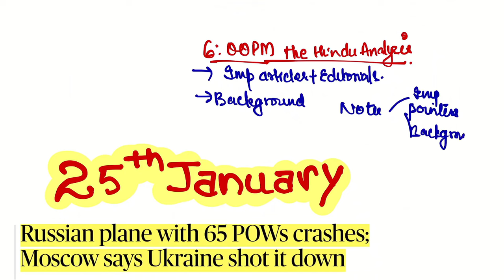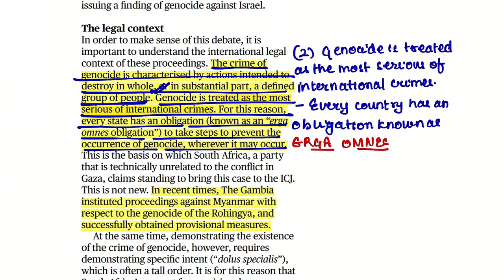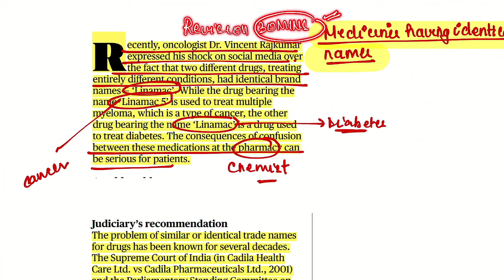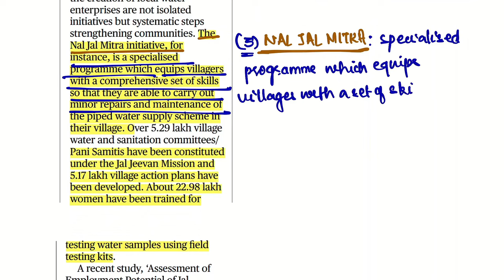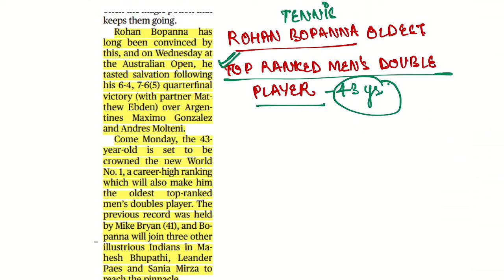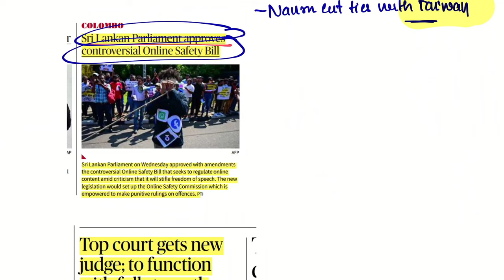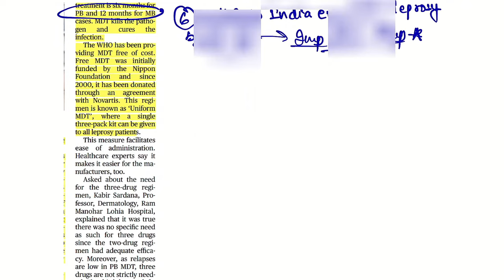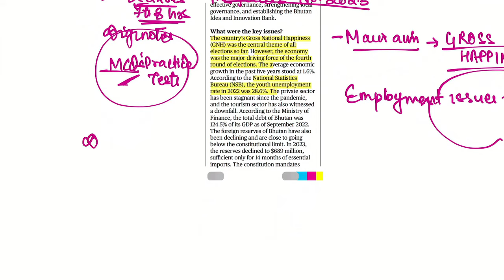The Hindu Analysis 25th January, 2024 beginners/Editorial/VocabCDS/CUET/CLAT/NDA/LLB/SET/SSC/MHCET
Today's The Hindu Analysis for law entrance exams like that of CLAT, CUET UG, CUET PG, MHCET, SLAT, Punjab University by law Giri.  This current affairs daily session is for defence exams like CDS, NDA, AFCAT. It helps in SSB also. In this newspaper class you get daily handwritten notes.